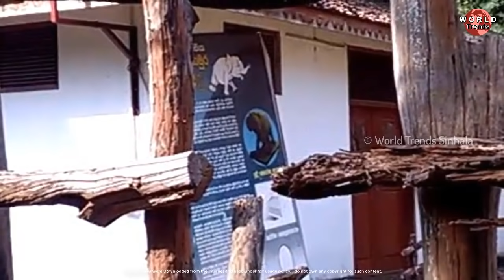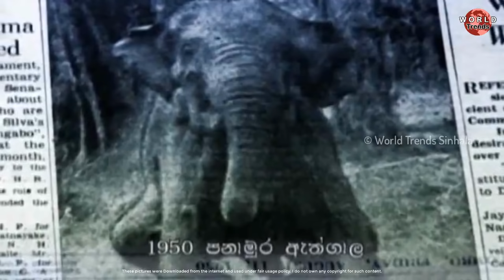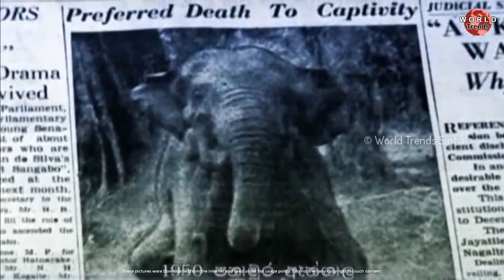අලි පරපුර වෙනුවෙන් දිවිදුන් පනාමුරේ ඇත් රජු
This video is about an Elephant. which was named Panamure Atha in 1950. He was the leader of his elephants gang. It was a memorable animal character in Srilanka.
panamure ath raja.